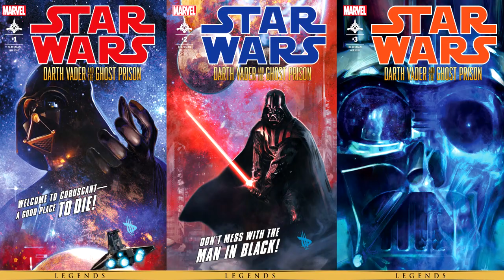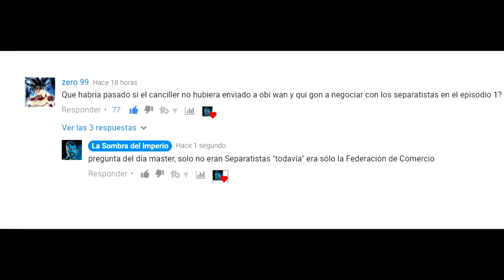Como Darth Vader Salvó A Palpatine De Una Muerte Segura - Star Wars Comic Prisión Fantasma 1 –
Descubre como Darth Vader salvó al Emperador Palpatine de una terrible muerte casi segura en medio de Coruscant dentro de la serie de comics de legends Darth Vader y la Prisión Fantasma.